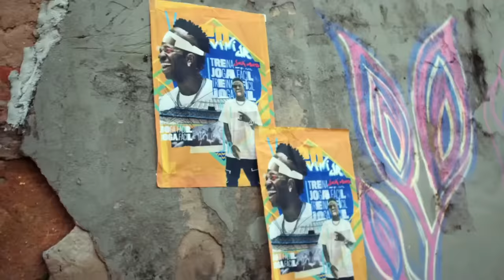RAFAEL SÓBIS - Flow Sport Club #136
BETNACIONAL | A maior resenha esportiva com o maior site de jogos no Brasil. Profetizou, ganhou, sacou.

Rafael Sóbis foi um ex-atacante do Internacional e do Cruzeiro, conhecido pelos seus gols decisivos em finais de Libertadores.

ANFITRIÕES:
 Igor

DIREÇÃO:
Gianzão

PRODUÇÃO:
 Ale Salvador

OPERAÇÃO:
Mulis